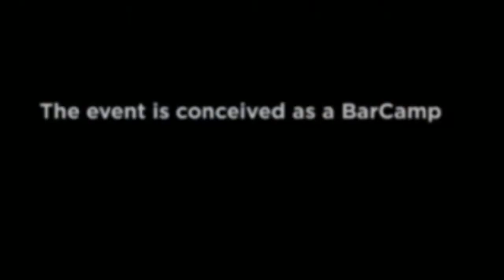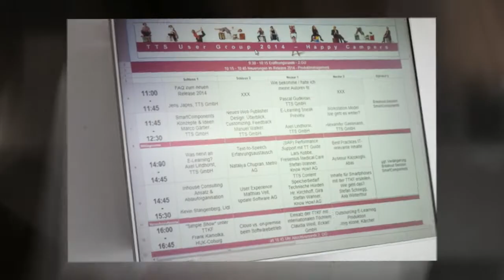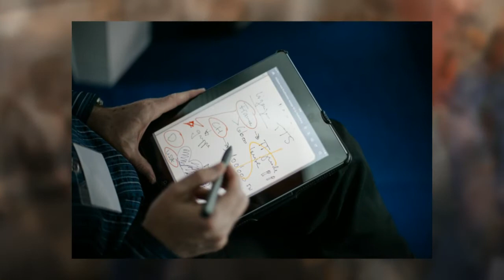tts User Group 2014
Impressions of tts User Group 2014.